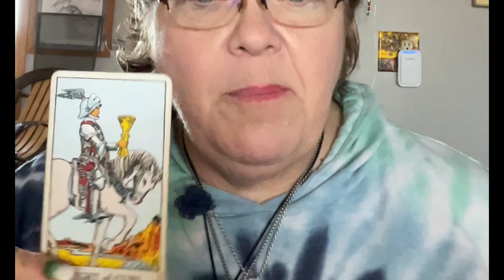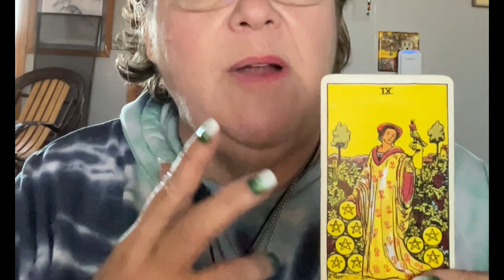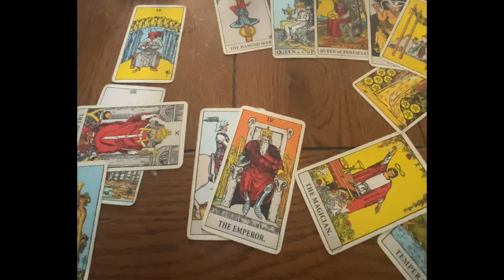♑️🍀Capricorn What You Need to Know for March 2024: You ARE the Queen of Pentacles$$$$$$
Please visit here to book a reading, take a class or view my other services;